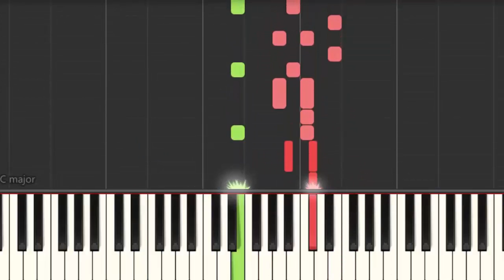Tchaikovsky - Dance of the Sugar Plum Fairy | A simple piano tutorial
Anyone can play this. Very simple, melody for beginners. Easy level!
This video contains finger development exercises.
Learn piano step by step.